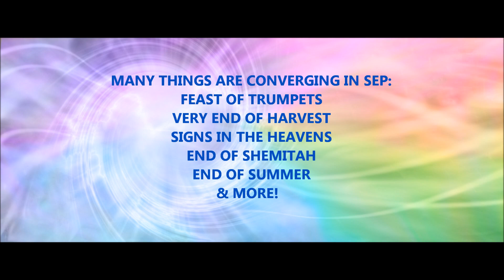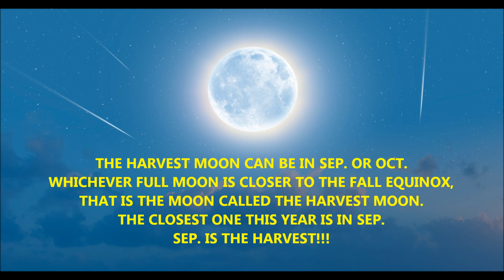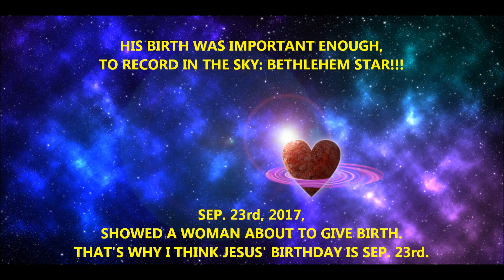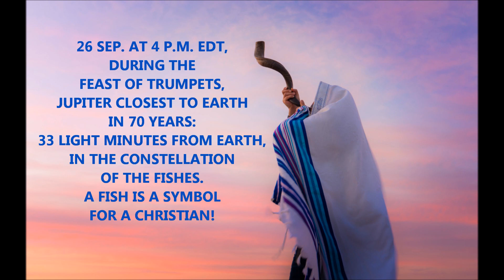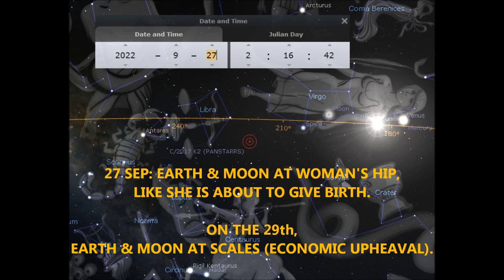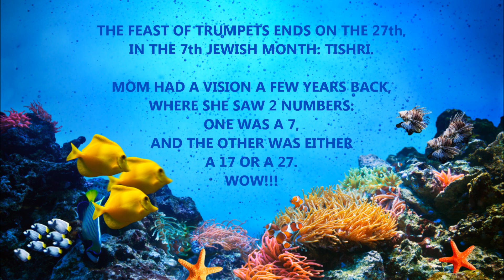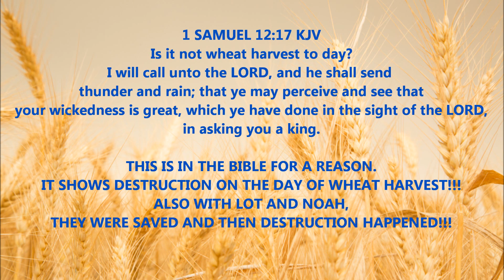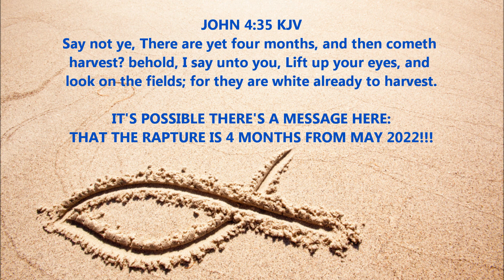SIGNS CONVERGING IN SEPTEMBER 2022!!!